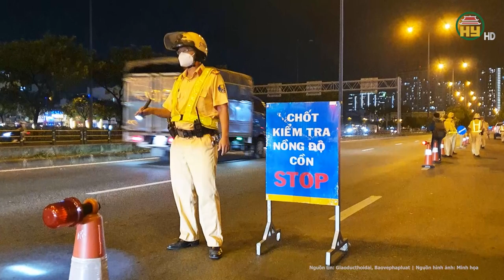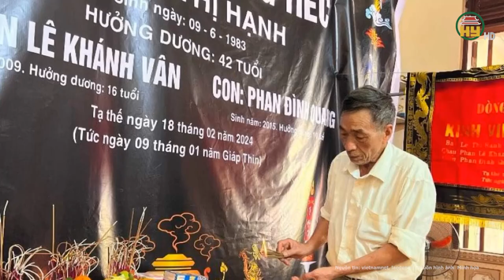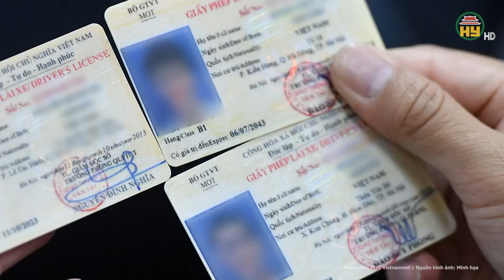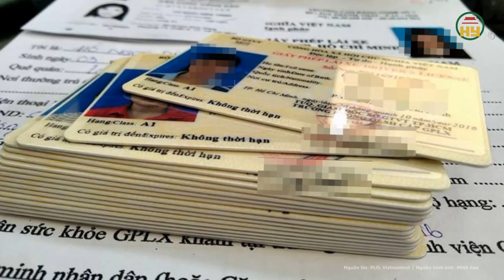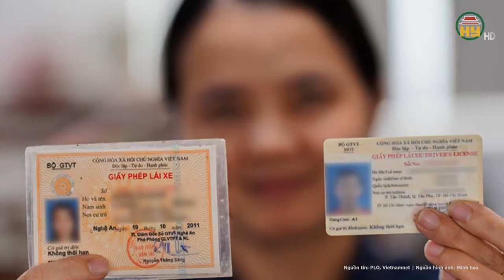Bị CSGT đo nồng độ: Phó Chánh Văn phòng UBND tỉnh khai mình không có bằng, là lao động tự do?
Hưng Yên TV | Bị CSGT đo nồng độ: Phó Chánh Văn phòng UBND tỉnh khai mình không có bằng, là lao động tự do?
Ngày 23/2, thông tin từ Công an TP Đà Lạt (tỉnh Lâm Đồng) cho biết, đơn vị đã có thông báo "Vi phạm hành chính về trật tự, an toàn giao thông đường bộ" gửi Chánh Văn phòng UBND tỉnh Lâm Đồng.
Địa chỉ: 164 Nguyễn Văn Linh, thành phố Hưng Yên, tỉnh Hưng Yên
Tiktok: Truyền hình Hưng Yên
Facebook: Đài Phát thanh và Truyền hình Hưng Yên
Zalo: Đài PTTH Hưng Yên